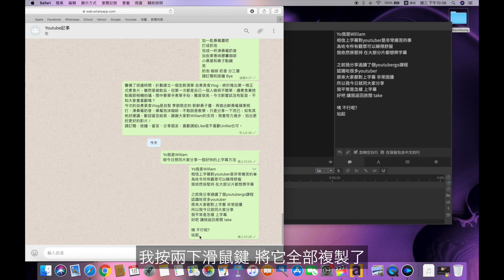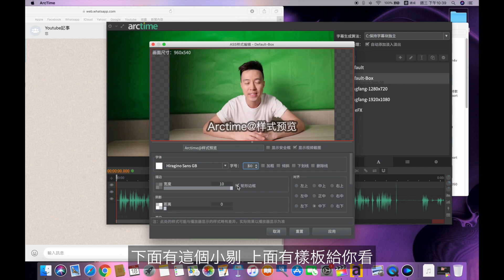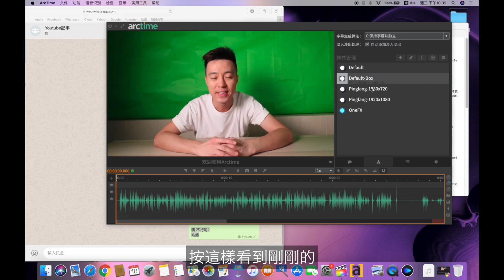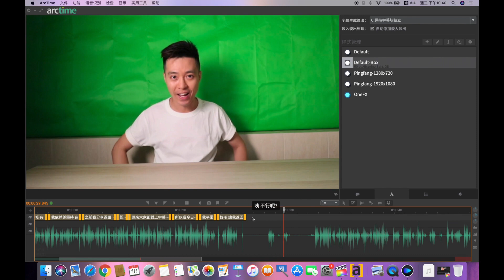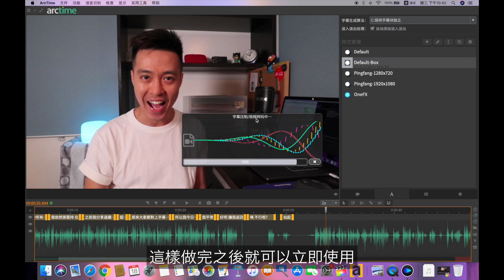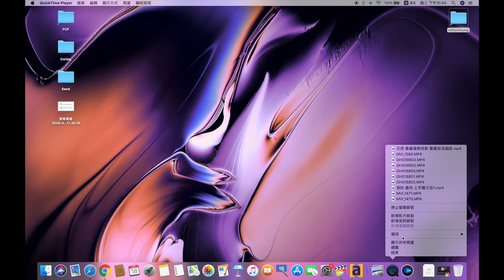【生活小分享】我的免費 最快上字幕方法 for Mac PC Linux，免費 arctime 教學 |William Leung 粵語 字幕｜YouTube教學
YouTube教學，字幕是觀眾的幸福，卻是youtuber的痛苦，上字幕需要用大量時間製造，上了Youtube Go課程後，認識了很多youtuber，大家都為上字幕而困擾，所以今集我分享自己上字幕最快方法，希望幫到其他youtuber，又可以令觀眾明白我們平常的用心。
立即分享這個免費的超快上字幕方法，免費arctime教學，arctime for Mac PC Linux也可，希望幫到大家，觀眾有可以舒服看到更多好的影片！
如果大家有更快的方法，歡迎在下面提供，今大家影片不斷進步好嗎? 謝謝

器材使用：CanonM6 MacBookPro GoPro Hero 7 Black
軟件使用：Final Cut Pro Power Director